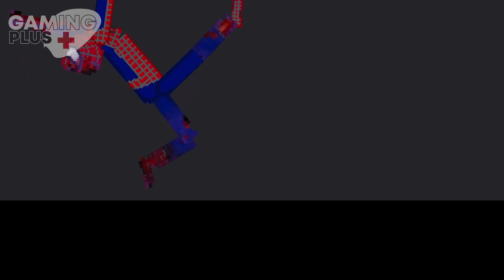Spider-Man and Black Panther vs Minecraft Creatures on Acid Sea in People Playground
Spider-Man and Black Panther are having a tough battle against Minecraft monsters, Minecraft monsters are powerful characters such as creeper, zombie, skeleton, warden, witch. This tough battle in the acidic sea will be very deadly.  A great battle awaits you in the world of People Playground. Will Spider-Man defeat Minecraft Creatures ?

You should leave a comment for the sequel of the video " Spider-Man and Black Panther vs Minecraft Creatures on Acid Sea in People Playground " Enjoy watching...